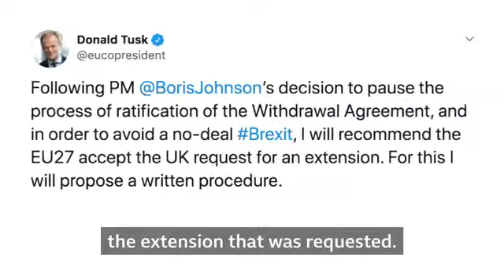MPs vote yes and no on Brexit bill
MPs have approved Prime Minister Boris Johnson's Brexit legislation on its first hurdle through the House of Commons.

But minutes later they rejected his proposed timetable for passing the Withdrawal Agreement Bill in three days, in order to hit the 31 October deadline for the UK to leave the EU.

BBC Political Correspondent Jonathan Blake reports on the two crunch votes - and what happens next.